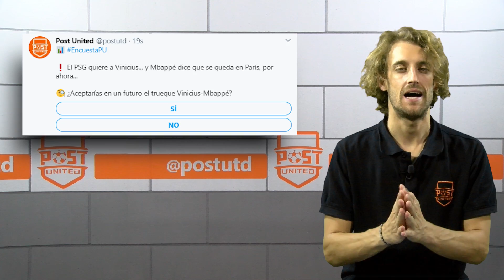SE DESVELA EL FUTURO DE MBAPPÉ | IBRAHIMOVIC IMPARABLE EN LA SERIE A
En el Post News de hoy, Marc nos trae el futuro de Mbappé y el rendimiento imparable de Ibrahimovic en la Serie A.